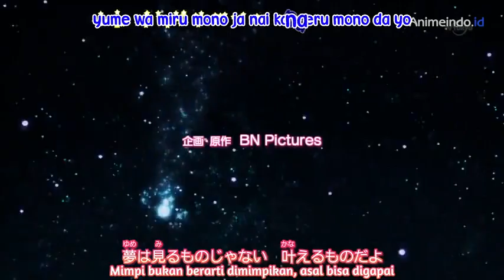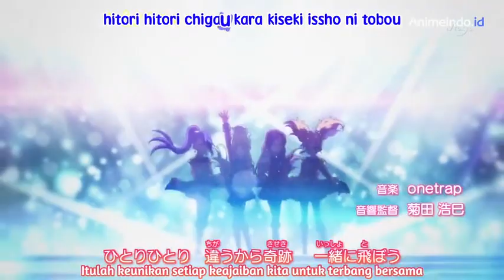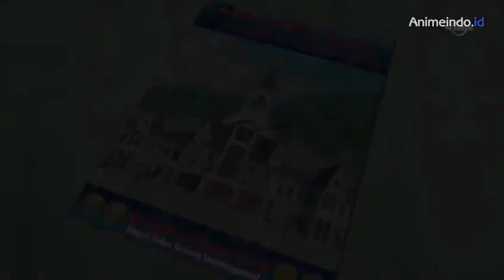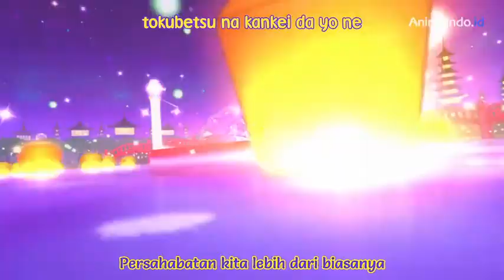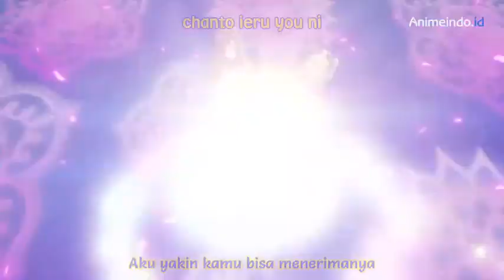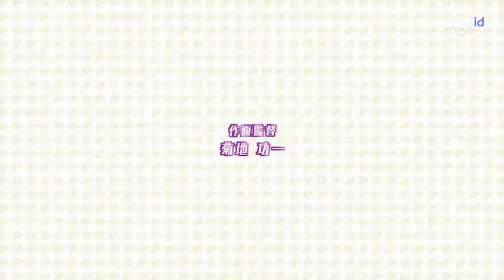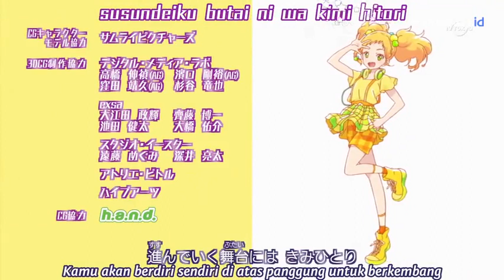Aikatsu Stars! Episode 15, Bulan dan Matahari (Indonesia Sub)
Aikatsu Stars! Episode 15 (Bulan dan Matahari)